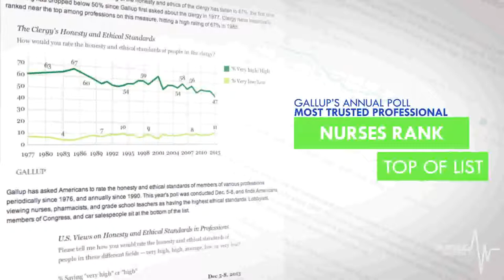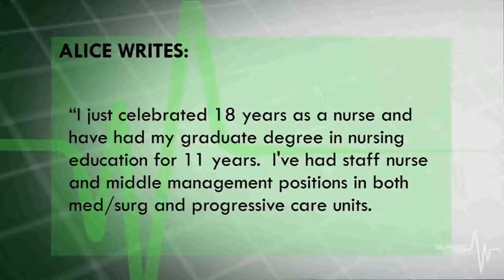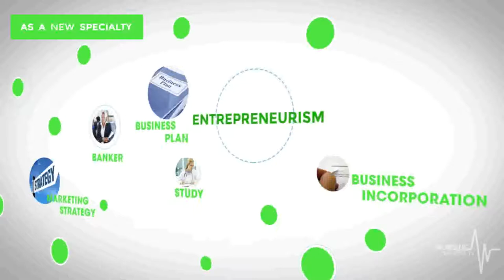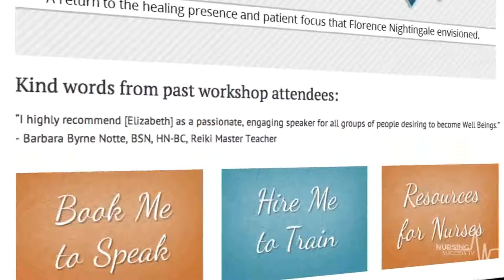Nursing Success TV - Episode 5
Dr.Phyllis Quinlan offers advice on new career paths for nurse entrepreneurs; RN Elizabeth Scala discusses The Art of Nursing, an event designed to help nurses gain a healthy professional and personal balance; and Nurse Manager Pattie Spuma shares he